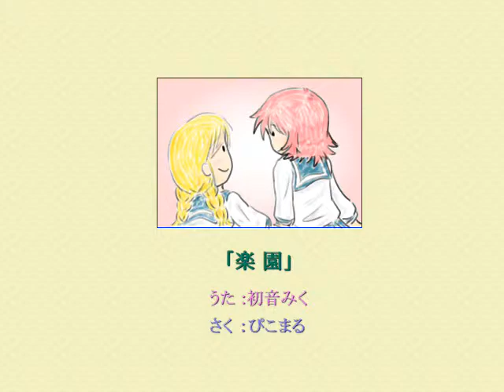【初音ミク】楽園（オリジナル曲）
どうも、ぴこまるです。（転調は含むものの）3コードに挑戦です。個人的に3コードの曲には名曲が多いと思っているので、何気にハードルが高いです。

Hatsune Miku - "paradise"
*Original song by picomaru